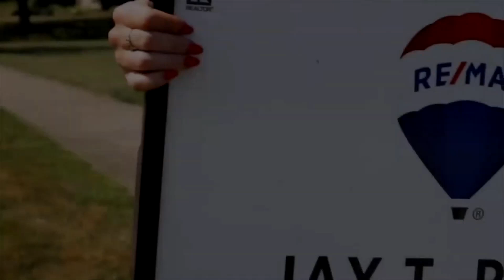(RE)source Podcast :: S4 E15 :: The Good, The Bad, & The Ugly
In this latest podcast episode, Jay mentions some of the good, the bad, and the ugly in being an agent in this industry. There's a lot of great things about this job including a non-capped income amount and making your own hours however there are just as many negatives, including fulfillment about your career being rarely obtained.